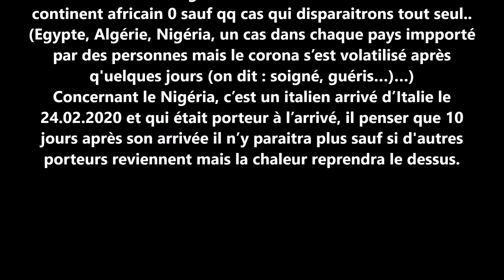Philippe Juvin avance l’hypothèse que le covid-19 serait sensible au chaud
Philippe Juvin chef de service des urgences de l’hôpital Georges Pompidou de Paris nous dit qu’il est fort possible que le Coronavirus soit sensible à la chaleur est qu’il serait possible qu’il s’efface avec les beaux jours… Voilà qui renforce mon hypothèse… Alors la Professeure Odile Launay, vous en dite quoi ???